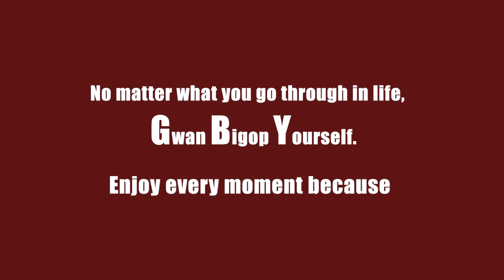KONTROL - NELLYTHEGOON (OFFICIAL LYRIC VIDEO) {Gwan Big Up}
No matter what happens in life, Gwan big up yourself, take Kontrol and looseKontrol.

Welcome to Afro Gengetone
Performed by Nellythegoon
Recorded at Callivan studios
Produced by Ramoon
Lyric Video by Hulk Omondi

Follow Us on all online platforms